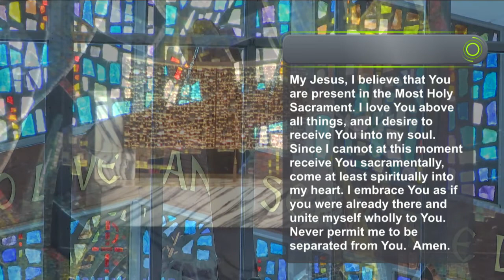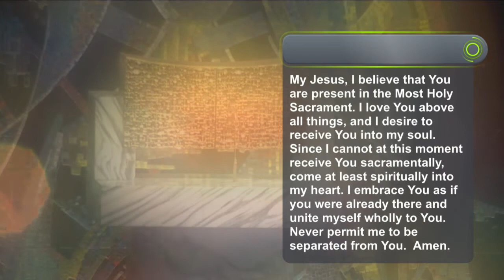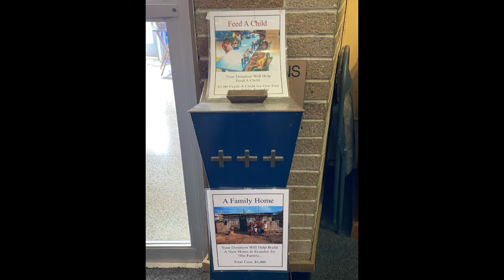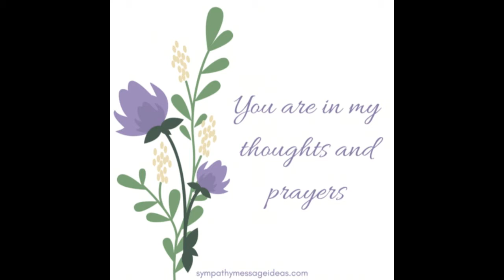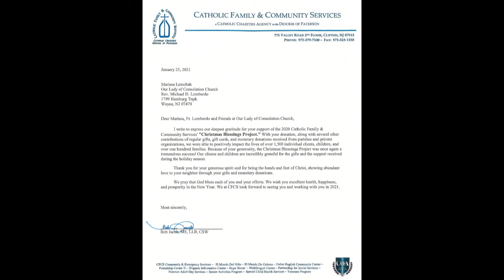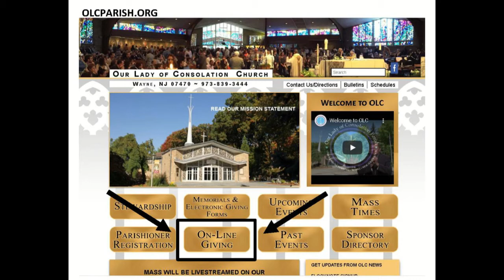3rd Sunday of Lent Mass